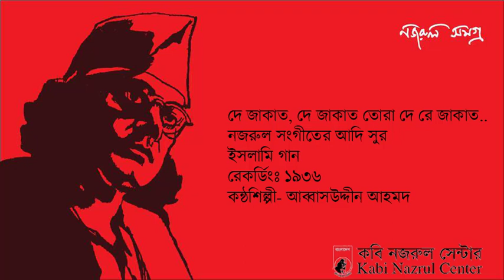De Zakat De Zakat, Tora De Re Zakat 1936 Abbas Uddin Ahmad